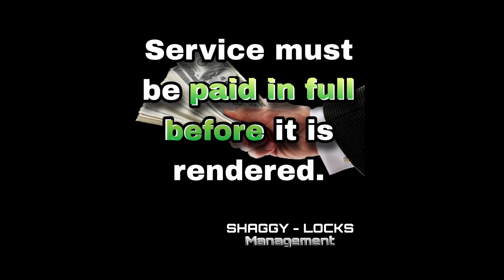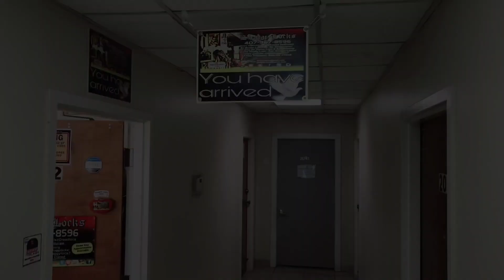Shaggy 🕊️ Locks: Very fast, my hair looks great! I will come back & would recommend.